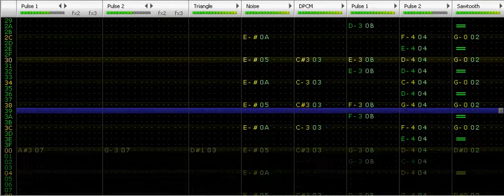­­Famitracker - Megaman 7 - Turbo Man (Giant Trailers)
I love this song so much. It really fits on a racing game. It's one of the best songs in the game. Done by ears 3-5 hours. I used vrc6 sound chip.